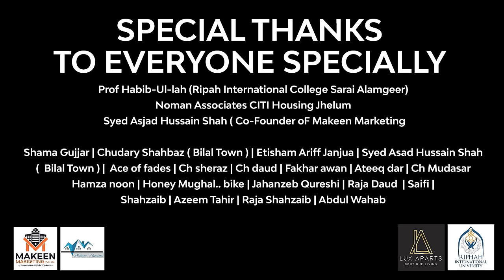Mads Lads - Jhelum Official Song 2021 Adil Jutt X Happy Raja x Harf x De Denzy x OG Lee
Jhelum Offical Song  is Out Now... Jhelum Collaborative Effort of Mads Lads which consists of  Murtaza x Harf x De Denzy x OG Lee.We Created this song to represent and pay respect to the city we love and spend every sec of our lives.
Vocals: Happy Raja
Rap: De Denzy , Harf , OG Lee
Video: Vicky Studio
Editing : Muammad Saad Hassan
Direction: Muhammad Shaheer Hassan
Story Board: Mads Lads
Jhelum City Cinematic Shots: Max Ordan Irfan Shah / Ana Arif Films